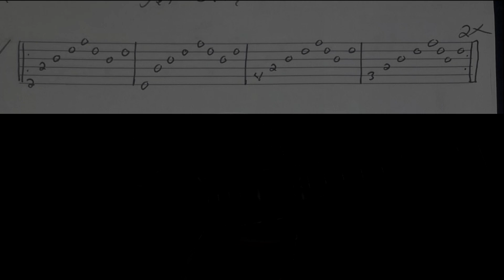Queensryche Jet City Woman Fingerstyle TABS!!!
beginners and kids welcome!

My acoustic fingerstyle video tutorial with tabs on screen and PDF available.